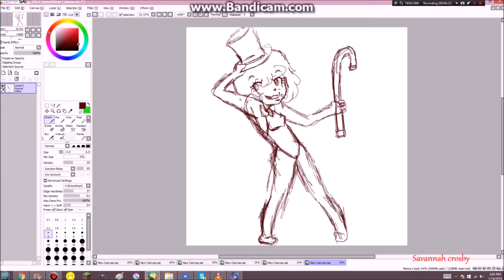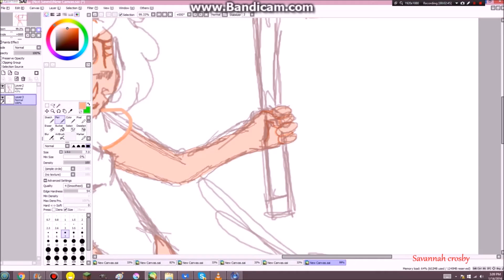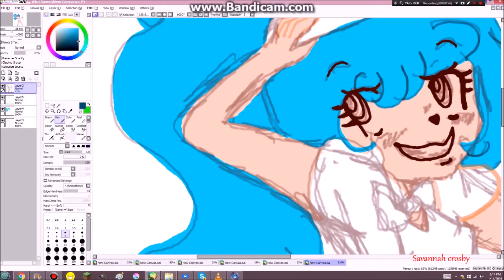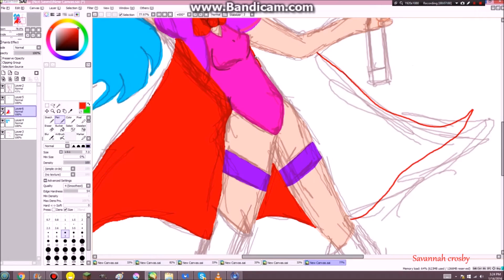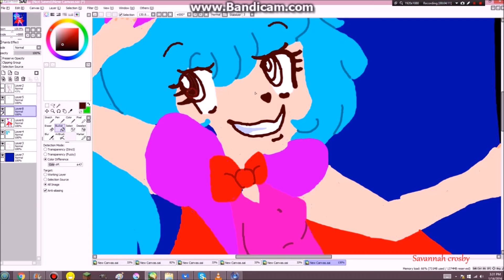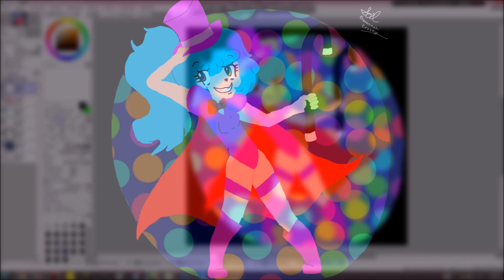Kylou speed paint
SO, YAY im back!
Kylo is a random oc i made so yea.
Song: Electro - Swing || Jamie Berry Ft. Octavia Rose - Delight
And i just realized i named her after kylo ren, oh well ill just change it to kylou